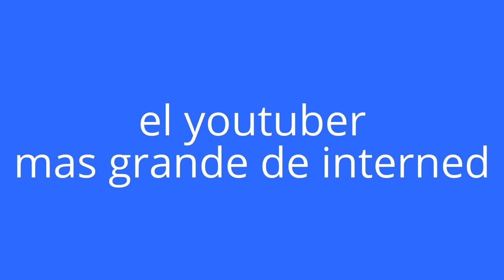el youtuber mas grande de interned elrubiusOMG